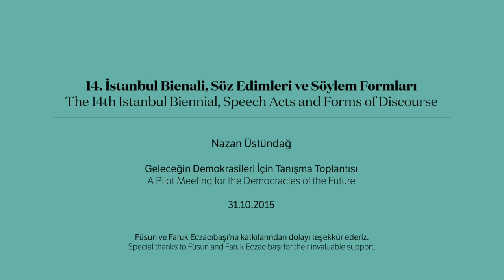A Pilot Meeting for the Democracies of the Future: Nazan Üstündağ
14. İstanbul Bienali, Söz Edimleri ve Söylem Formları
The 14th Istanbul Biennial, Speech Acts and Forms of Discourse

Nazan Üstündağ

Geleceğin Demokrasileri İçin Tanışma Toplantısı
A Pilot Meeting for the Democracies of the Future